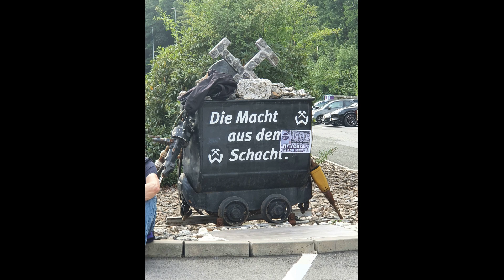Pokalzeit bei Wismut Aue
Servus miteinander,

endlich gibt es mal wieder etwas neues - nun ja eigentlich ist das was jetzt kommt schon wieder über ein halbes Jahr alt ;) - denn am 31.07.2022 besuchten wir während unserer Pokalwoche das Spiel Erzgebirge Aue - 1. FSV Mainz 05. Trotz des Pokalauses von Erzgebirge Aue war die Stimmung fantastisch, ein paar Impressionen davon habe ich zusammengeschnitten. Wir wünschen viel Spaß mit dem Video.

In der nächsten Zeit werden wieder häufiger Videos von unseren Trips kommen (in letzter Zeit fehlte Schlicht und einfach mal ein bisschen der "Bock" zum Schneiden)

Eure Frankenhopper2909